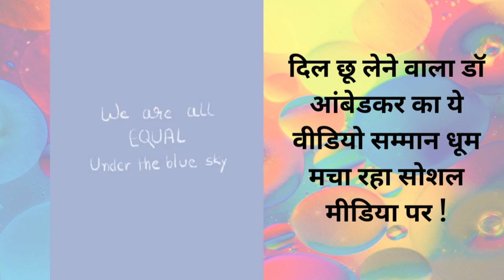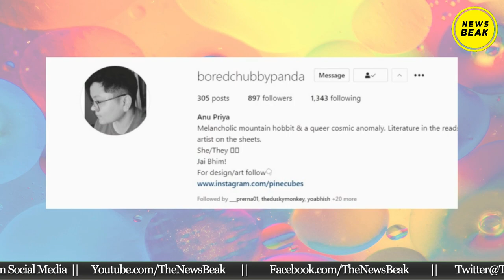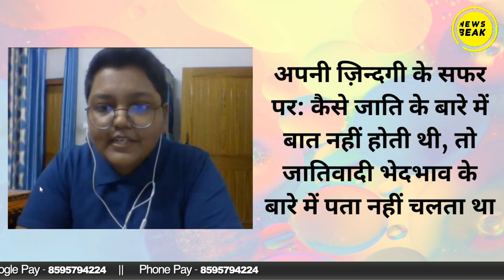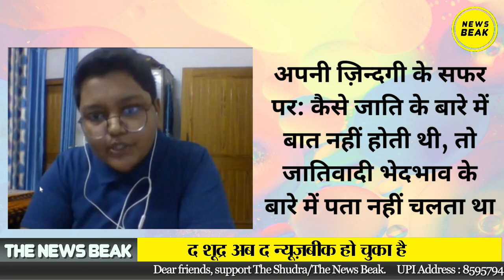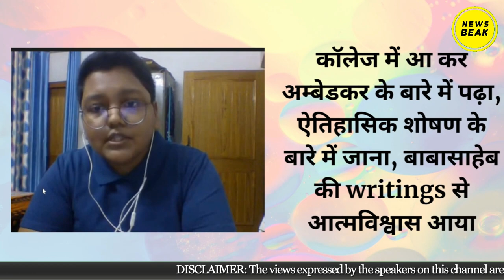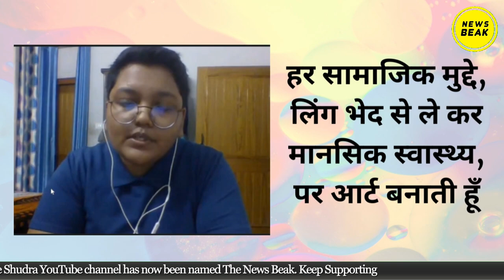Dr Ambedkar के शिक्षा आंदोलन पर बनी ये शानदार viral video, सैंकड़ों को किया भावुक। आपने देखि क्या?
देखिये कैसे एक व्यक्ति बाबासाहेब की ऊँगली थाम, शिक्षा के सहारे आगे बढ़ता है।